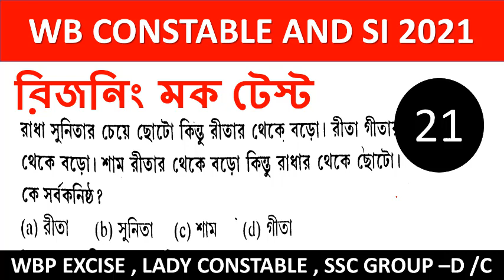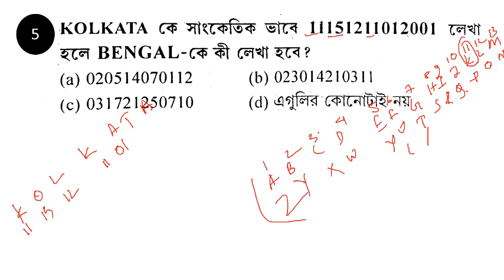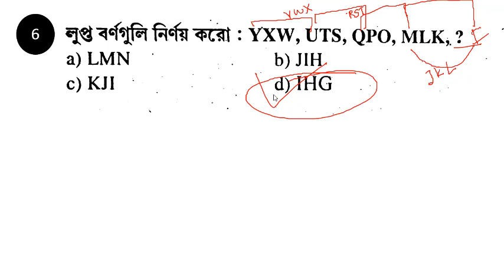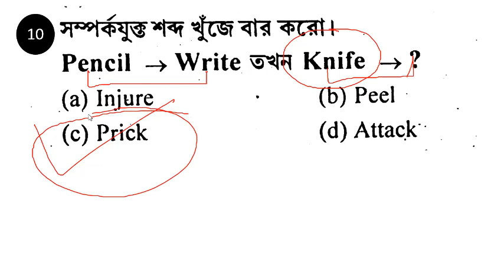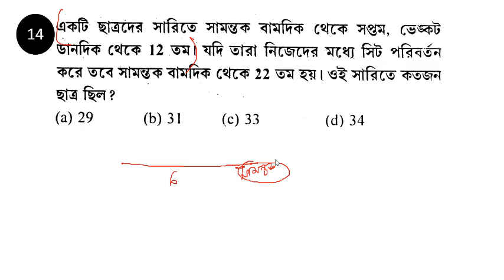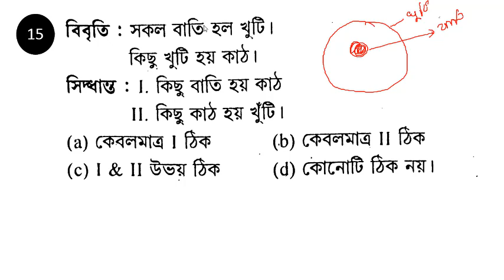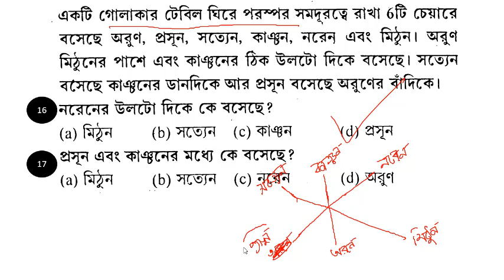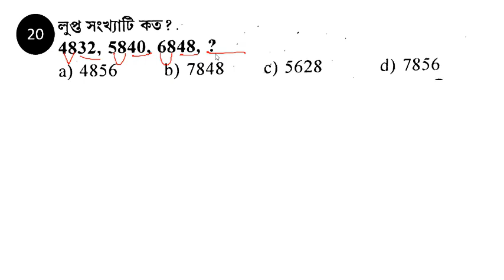REASONING MOCK TEST 21 FOR WBP CONSTABLE AND SI PRELIMS 2021 || LILA ROY PRACTICE SET